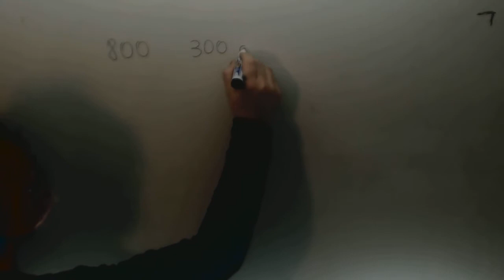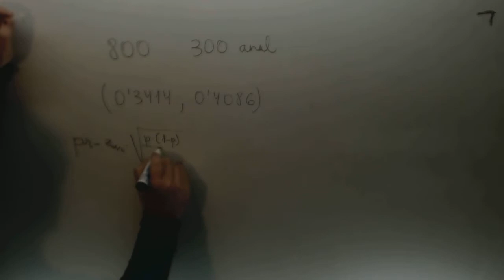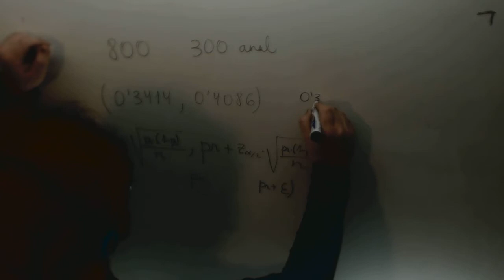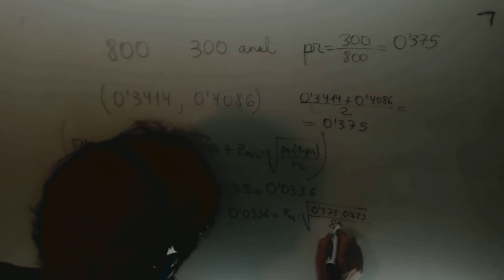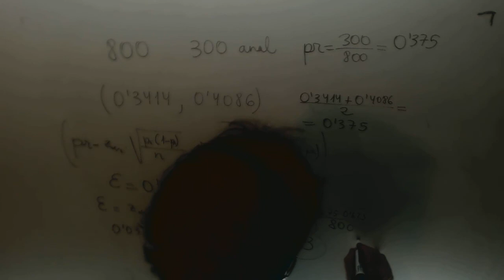Inferencia estadistica Estimacion proporcion Calcular nivel de confianza Academia Usero Estepona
Inferencia estadistica Estimacion proporcion Calcular nivel de confianza